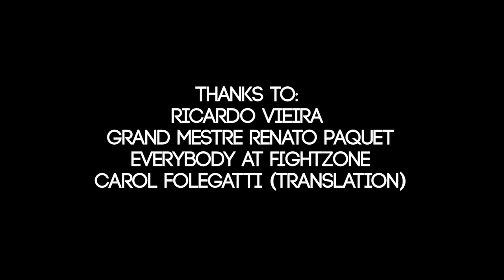The Passion to Fight: Checkmat BJJ & Ricardo Vieira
– Upgrade your passion from a pastime to a profession. || Where does the passion to fight come from? If anybody knows this answer, it's Ricardo Vieira. A nine-time world champion in Brazilian jiu-jitsu, he and his brother Leo Vieira founded the Checkmat team. Known for their amazing success in competition, the team consistently places in the top three at major championships (such as the recent 2012 PanAms, where they took second in the team championship).

In this video from BJJ Hacks, filmmaker and journalist Hywel Teague goes inside the famed FightZone academy in Copacabana to investigate what it is that makes this team different.

1nce Again (Dj Haro Remix) by A Tribe Called Quest